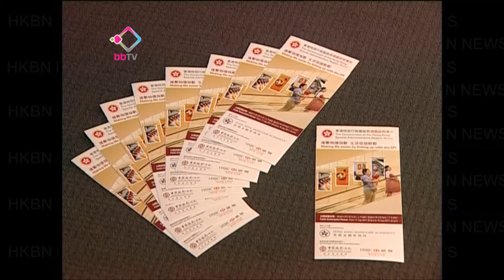iBond收15.5萬份申請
政府公布通脹掛鈎債券iBond分配結果，接獲超過15萬5千份申請，涉及131億，凡認購44手或以下申請可獲全數分配。